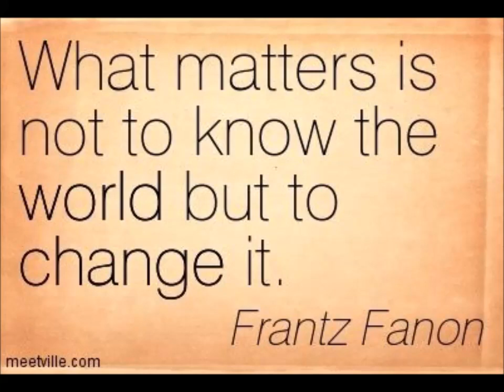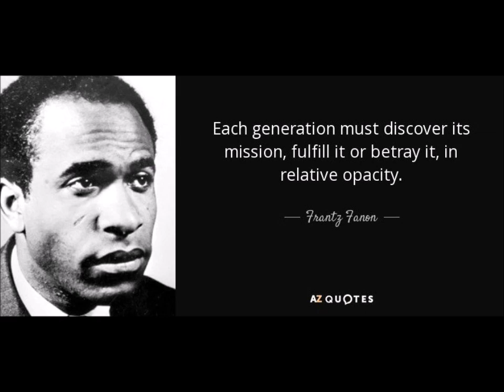Frantz FANON, Racisme et Culture - Congrès des Ecrivains et artistes noirs, 1956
CONFERENCE, Frantz FANON, Racisme et Culture - Congrès des Écrivains et Artistes Noirs, 1956. Lors de cette confrence, Frantz FANON revient sur plusieurs concepts qui lui sont chers:

- La valeur normative de certaines cultures ; la désignation de groupes humains sans culture, la hiérarchisation des cultures et la notion de relativité culturelle.

- Le racisme : élément culturel de certaines cultures ; l'évolution des formes et arguments du racisme selon les phases de la colonisation.

- Le racisme : élément de l'oppression systématique, de la destruction des valeurs culturelles, de la dévalorisation d'un peuple ; la momification culturelle des peuples colonisés qui entraîne une momification de la pensée ; la simplification de l'exotisme ; le racisme caché (exemples dans la culture américaine).

- Les tentatives d'atténuation du racisme (condamnation du racisme, la création d'une commission de l'ONU (Organisation des Nations unies), qui ne changent en rien la nature raciste de toute nation colonisatrice ; l'engagement important d'individus contre la colonisation raciste.

- "Le corps à corps de l'indigène avec sa culture", la lutte pour la libération totale du territoire national ; la fin du racisme avec l'incompréhension de l'occupant ; la confrontation et l'enrichissement possible de deux cultures, l'universalité possible "une fois exclu, irréversiblement, le statut colonial".

Ibrahim Frantz Fanon, né Frantz Fanon le 20 juillet 1925 à Fort-de-France (Martinique) et mort le 6 décembre 1961 à Bethesda dans un hôpital militaire de la banlieue de Washington aux États-Unis1, est un psychiatre et essayiste français fortement impliqué dans la lutte pour l'indépendance de l'Algérie et dans un combat international dressant une solidarité entre « frères » opprimés.
Il est l'un des fondateurs du courant de pensée tiers-mondiste.
Durant toute sa vie, il cherche à analyser les conséquences psychologiques de la colonisation à la fois sur le colon et sur le colonisé. Dans ses livres les plus connus, il analyse le processus de décolonisation sous les angles sociologiques, philosophiques et psychiatriques. Il a également écrit des articles importants dans sa discipline, la psychiatrie.

Frantz Fanon - Racisme et culture - Congrès des écrivains et artistes noirs - 1956